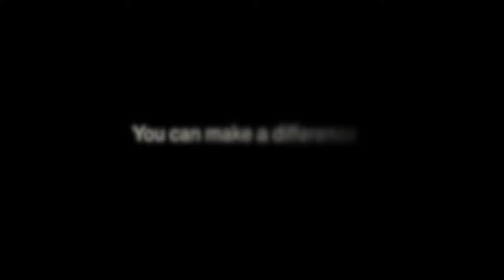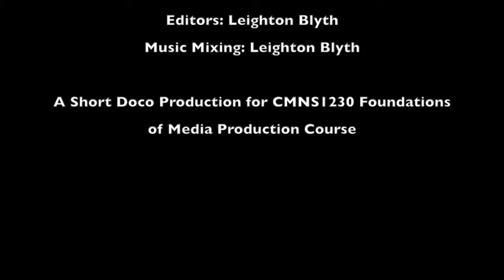Climate Change Fact or Fiction